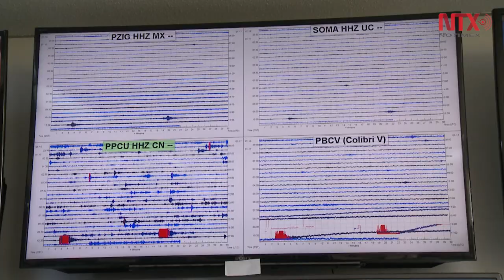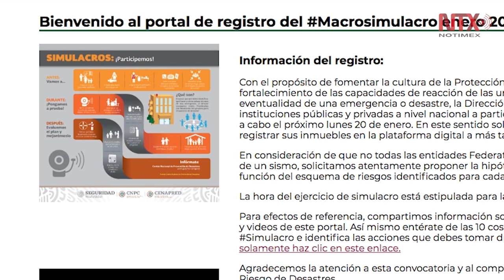La cultura de la protección civil es un proceso de construcción: CNPC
El macrosimulacro que se llevará a cabo el próximo 20 de enero a las 11 hrs. contará con la participación de las 32 entidades federativas.